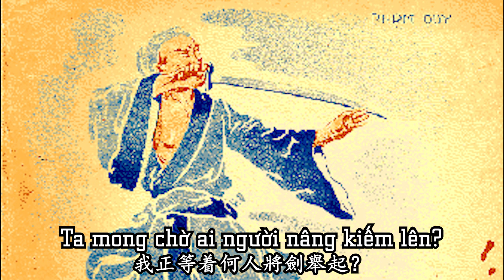Nhạc Phạm Duy "Gươm Tráng Sĩ" (壯士劍)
Tác giả và trình bày: Phạm Duy (Hà Nội - 1944)

For English subscribers, sorry for not making English subtitles, this is written by Phạm Duy in 1944, during the First Indochina War, and it's one of his Anti-french Resistance songs. The titles means "the sword of a hero".